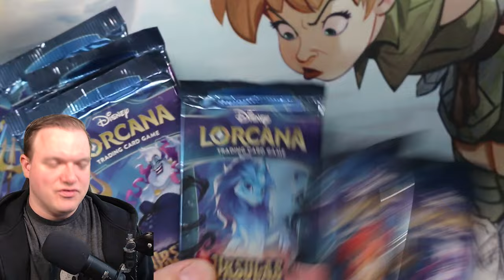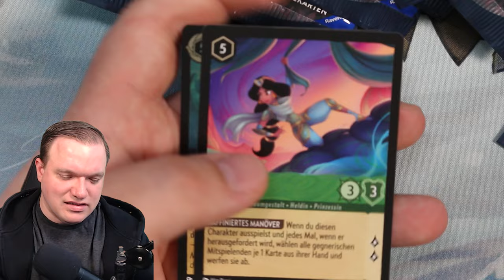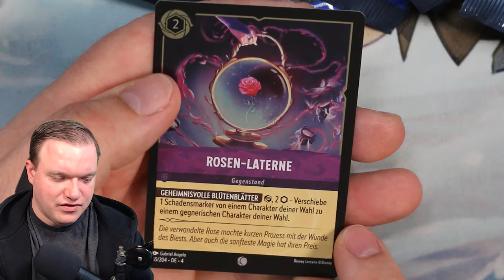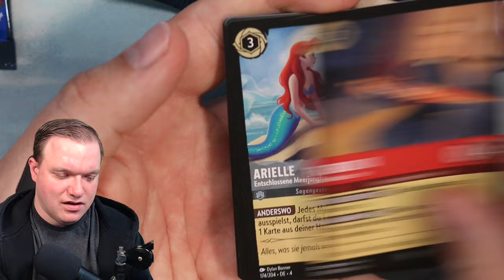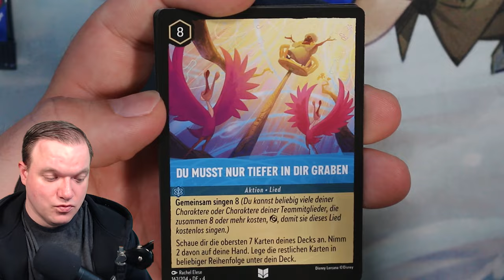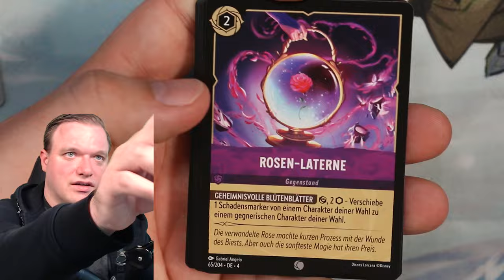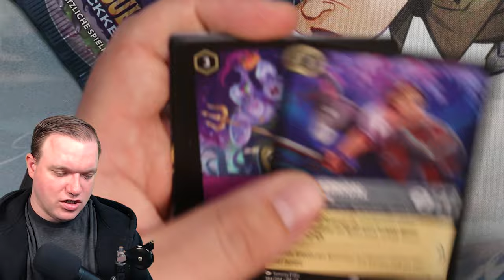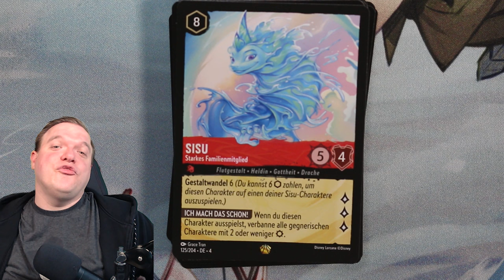Disney Lorcana Ursulas Rückkehr! ICH WILL SINGEN!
Heute öffne ich das neue Set Disney Lorcana Ursulas Rückkehr!
Viel Spaß!

Equipment:
►LK300 RGB: Tastatur
►LM20: Maus
►Kamera: Canon 70D
►Webcam: Logitech 920
►Mikrofon Rode: RØDE NT-USB
►Mikrofon Kamera: RØDE VideoMic Pro
►Schnittprogramm: Adobe Premiere Pro